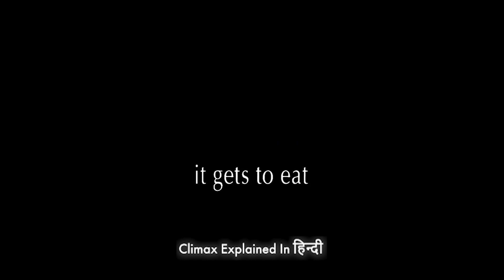The Winged, On The Last Day Of His 23-Day Feeding Cycle